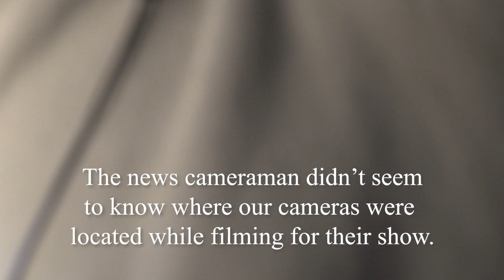Colorado State Patrol Podcast - CO Driver Handbook with Dan Daru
We are very excited to have Dan Daru with FOX 31 Denver and Colorado's Own Channel 2 join the Colorado State Patrol to discuss the Driver Handbook.  Dan gets quizzed on the Colorado Driver Handbook, but play along yourself and see if you know the answers to these questions.